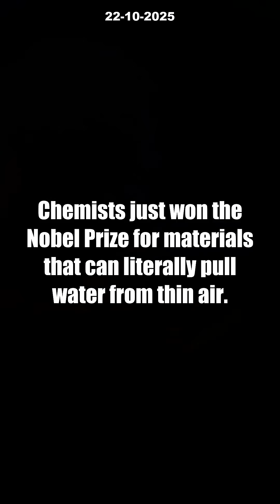7 Unbelievable Ways MOFs Are Changing Our World NOW! [Nobel Prize 2025]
Did you know chemists just won the 2025 Nobel Prize for inventing metal-organic frameworks (MOFs)? These revolutionary materials can literally pull water out of thin air, capture CO₂, and filter pollutants—truly changing the game in chemistry and material science. MOFs, often called molecular sponges, are pushing the boundaries of what’s possible by helping us tackle climate change, clean up the environment, and store gases safely.

In this video, discover 7 insane ways MOFs are shaping our future. From harvesting clean water in deserts to revolutionizing medical technology, the impact of these porous structures goes far beyond the lab. Join us as we unpack Omar Yaghi’s molecular breakthroughs and explore how MOFs could be the secret to tomorrow’s tech!